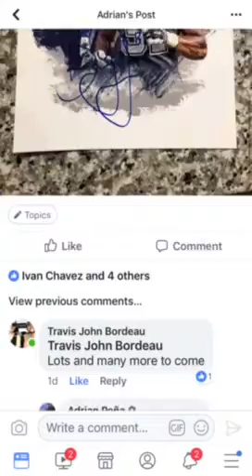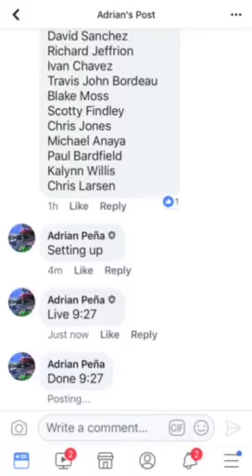Dem Boyz Freebie 7/23